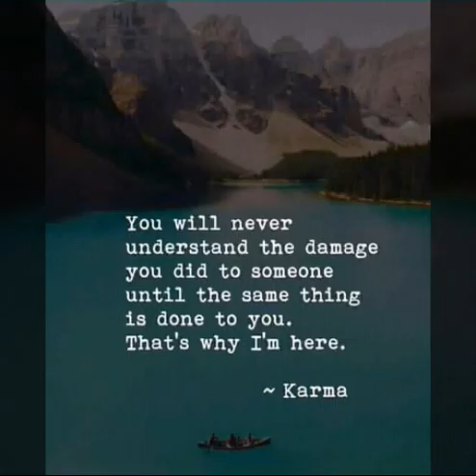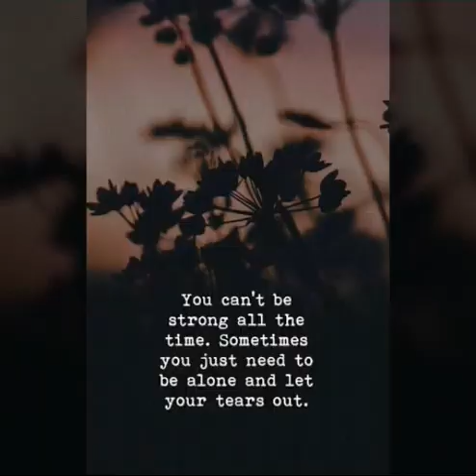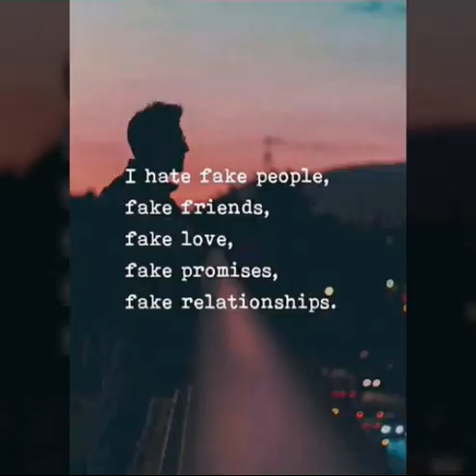Typewriters Voice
The song You're my Sunshine is from Annabelle Creation.